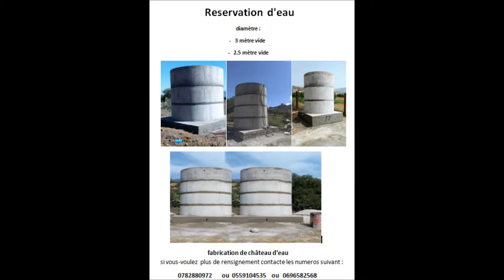بناء خزانات مياه دائرية construire de réservoirs d'eau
بناء خزانات مياه دائرية لمن يهمه الأمر يرجى الاتصال على الرقم التالي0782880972
réservation d'eau
si vous-voulez plus de renseignement contacter les numeros
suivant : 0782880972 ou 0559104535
إذا كنت تريد المزيد من المعلومات ، فاتصل بالأرقام التالية:
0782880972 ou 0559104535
Le château d'eau a un rôle de réserve et d'organe régulateur de la pression dans le réseau. Seul le défaut de relief dans la zone où doit être implanté le réservoir impose de construire ce dernier sur tour. Structurellement, le château d'eau est donc une cuve surélevée, placée sur un support.
La réserve d'eau joue un rôle de tampon entre le débit demandé par les abonnés et le débit fourni par la station de pompage. Il permet ainsi d'éviter de démarrer trop souvent les pompes et de les protéger. Une telle réserve permet également de faire face aux demandes exceptionnelles en cas d'incendie et de manque d'eau.